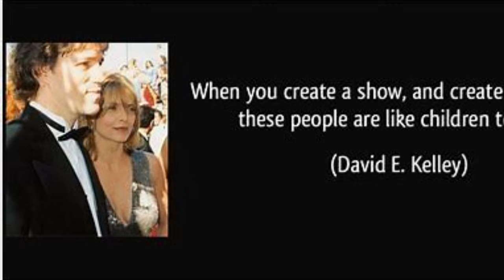The Secret Behind Michelle Pfeiffer’s 28-Year Marriage to David E. Kelley | Hollywood Couples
In this video, we reveal the fascinating and inspiring story behind Michelle Pfeiffer’s rare red carpet appearance with husband David E. Kelley. We show you how the Hollywood power couple met, fell in love, and got married, and how they have managed to keep their relationship strong and private, despite the pressures and temptations of fame and fortune. We also show you how they balance their work and marriage, and what are their secrets to staying together. We also show you their latest project, The First Lady, a new Netflix series that explores the lives and legacies of some of the most influential women in American history. This is a story that will make you admire and respect them, and that will show you the power of love and partnership.